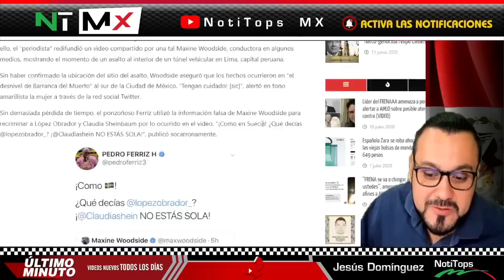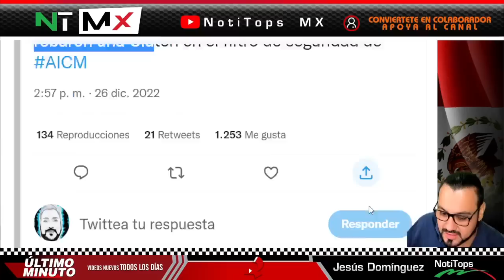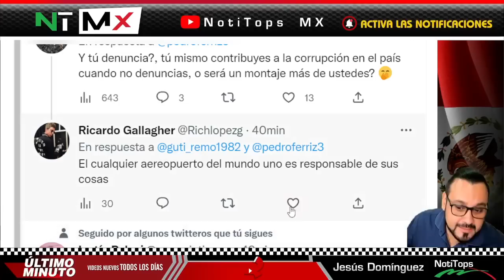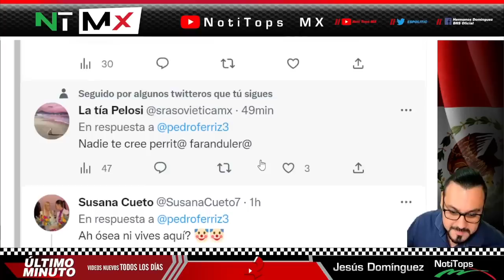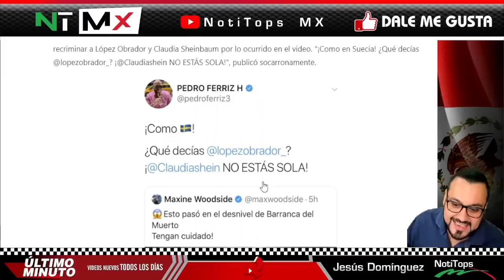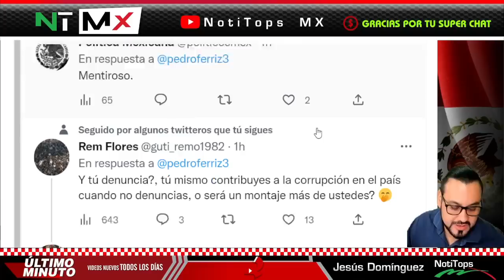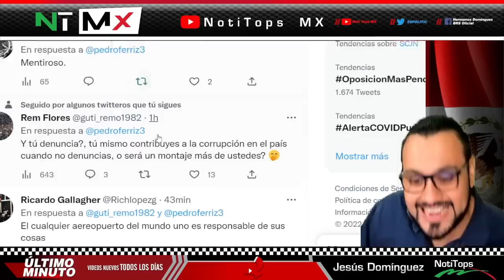SALIO CHILLON ¡ EN PLENO AEROPUERTO PEDRO FERRIZ HIJAR A PUNTO DE LLORAR SUFRE ESTE ALTERCADO ! AICM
SALIO CHILLÓN ¡ EN PLENO AEROPUERTO PEDRO FERRÍZ HIJAR A PUNTO DE LLORAR SUFRE ESTE ALTERCADO ! AICM - NOTITOPS MX

benditasredessociales,noticias,mexico,amlo,pri,pan,prd,lopezobrador,andresmanuellopezobrador